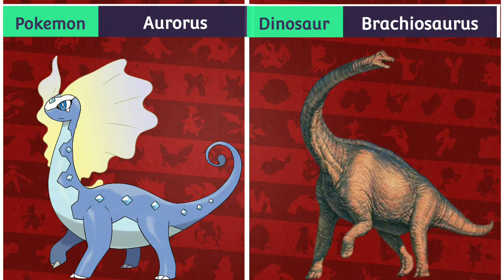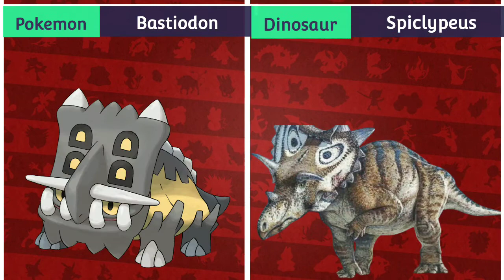Top 10 Pokemon Who Looks Like An Dinosaur||DevGMPlys